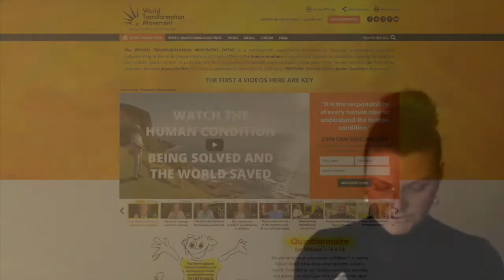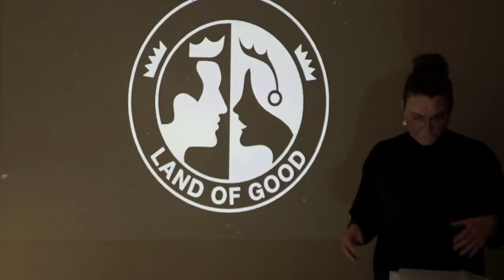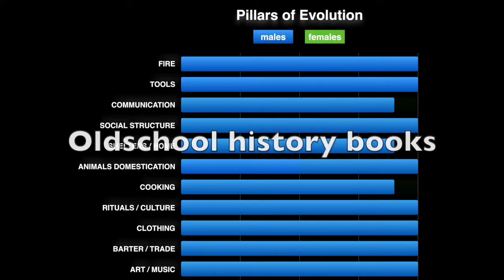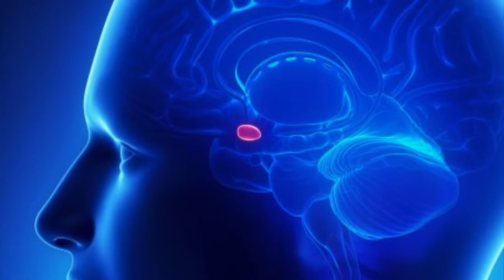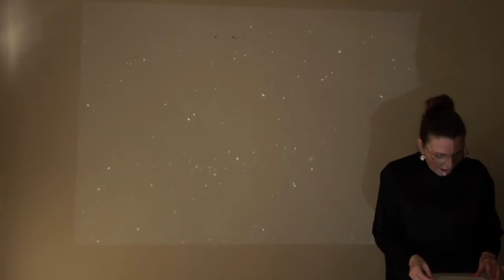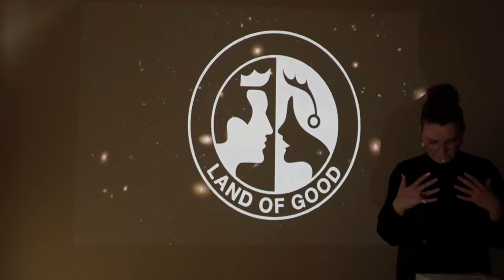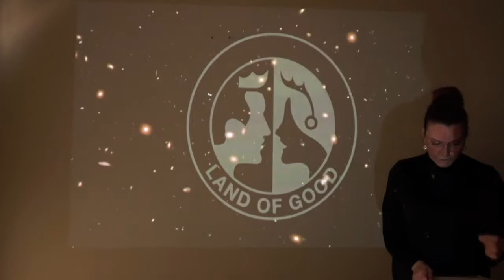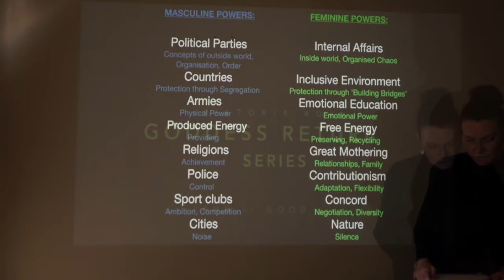LANDofGOOD lifeway in coronavirusCrisis: online artist-talk by Viktoria Kova for KunstKan gallery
Today, in the celebration of Equinox, we would have an artist-talk and an exhibition of LAND of GOOD at KUNST KAN gallery for WHAT ART CAN DO Foundation in Amsterdam.
Amsterdam is not yet on the complete lockdown, but not to bring anybody in the temptation to go out, we offer you the talk by Viktoria Kova on-line!

Why is Equinox so important in LAND of GOOD?
Because Equinox, when day and night are in perfect balance, is the ultimate manifestation of duality, which was always very important for the pre-historic (or, 'pre-ourstoric', as mentioned in the talk) societies, but not for our civilization.
We don't celebrate Equinoxes, nor Solstices…indicating how far we are separated from nature…

The urgency of the lifestyle and long term solutions, proposed by LAND of GOOD  is growing every day of the coronavirus crisis!

The artist describes the role of the "in" - the life in-side, the in-ward, as the way that would eventually lead to alternative technologies and metaphysical science.
While our male-driven world was exploring only the outside world, LAND of GOOD proposes to explore the inner-world, the inner-cosmos, the inner powers - what we call 'female powers'.

How to apply 'female powers' in our current situation?
What can 'female powers' do for us?

The artist zooms-in on the role of the feminine and how to manifest its full potential to help us get through these difficult times.

IF WE CAN'T GO OUT, LET'S GO IN!

Since 2014, Viktoria Kova has been working on her project LAND of GOOD - transdisciplinary research into how to create the right conditions for a prosperous, harmonious and sustainable society for everyone. With videos, installations, simulations, and artist-talks, she investigates the impact of visual and audial information on the brain and consciousness. The importance of the 'female powers' and 'gender-harmony' is one of the ground principles of LAND of GOOD.

God and Goddess bless us all!

With love and care from LAND of GOOD,

Viktoria Kova and the Kunst Kan team.